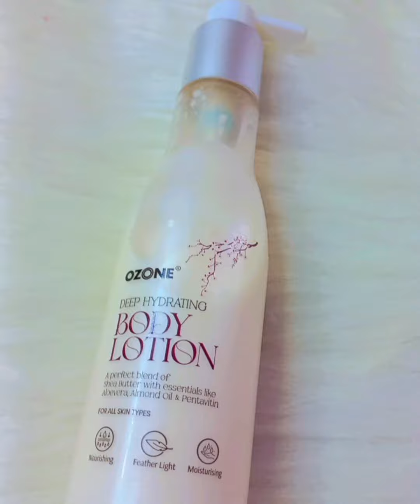Ozone Deep Hydrating Body Lotion😍🔹️bodylotion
Use This Code For Extra Discount ❤️

RAJSHRIUPADHYAY